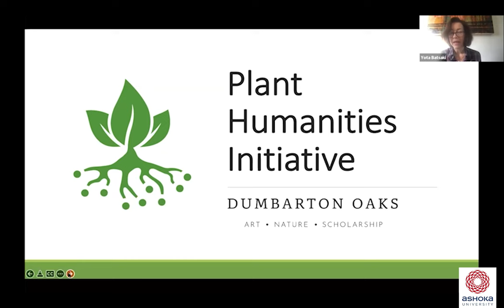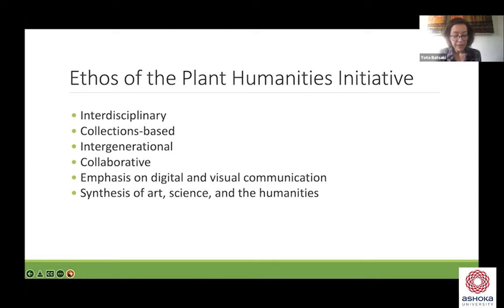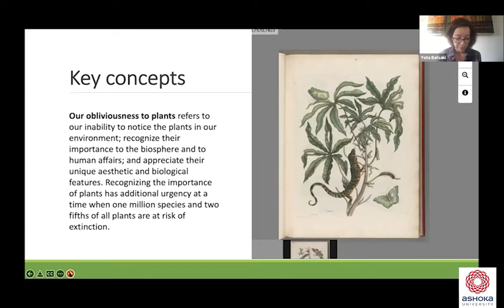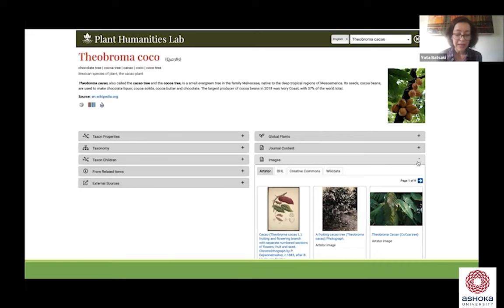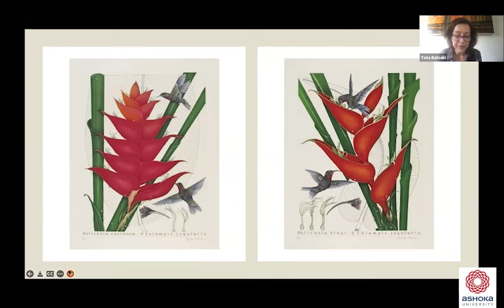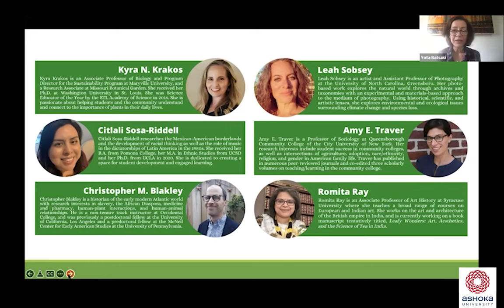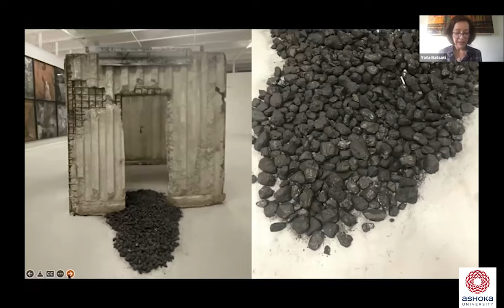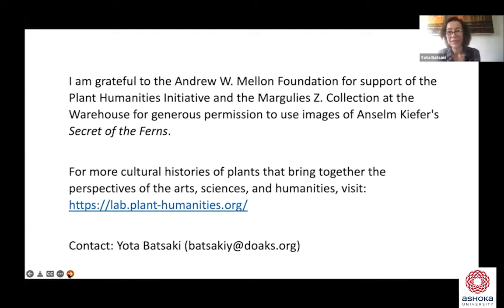‘Growing the Plant Humanities’ | Yota Batsaki | Healing Earth 2.0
This session was part of Day 2 — the Plant Humanities — of the Healing Earth 2.0 Conference on 19th February 2022.

The Healing Earth Conference is a flagship annual conference organised by the Centre for Climate Change and Sustainability (3CS) to facilitate conversations around the effects of the climate crisis and its wider impact on our world today. Healing Earth 2.0 happened on the 18th & 19th February 2022. Day 1 of the conference focused on ‘the Economics of Climate Change’ and Day 2 focused on ‘the Plant Humanities’.

Theme for Day 2: Plant Humanities

As the Centre for Climate Change and Sustainability embarks on a project to create an archive of an Indian Plant Humanities, it turns towards some of the most interesting scholars in the field for direction, a sense of a history of the discipline, the archives, the possibilities and expectations, both from scholars and the field itself. What is the Plant Humanities, what is its potential, its necessity and its implication in the world today? Our speakers will introduce us to various vocabularies of thought and action, and suggest and show, through their own work, how that might help us to think about plant life beyond the botanical and beyond the hierarchies of what has come to be called the ‘non-human’.

About the speaker:

Yota Batsaki is the executive director of Dumbarton Oaks, a Harvard University research institute, museum, and garden located in Washington, DC. At Dumbarton Oaks, she also leads the Plant Humanities Initiative. Funded by the Andrew W. Mellon Foundation, the initiative comprises a digital site, the Plant Humanities Lab, and academic programming to advance the field of plant humanities. Batsaki holds a PhD in comparative literature from Harvard University. Her current research focuses on contemporary artists’ engagement with plants to address legacies of violence, trauma, and resilience.